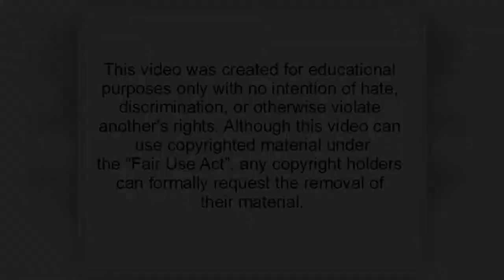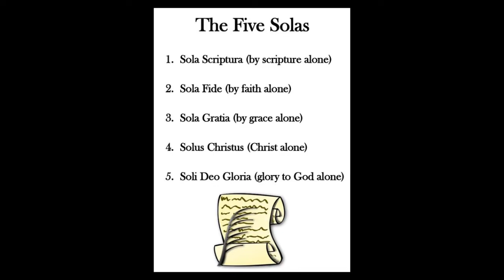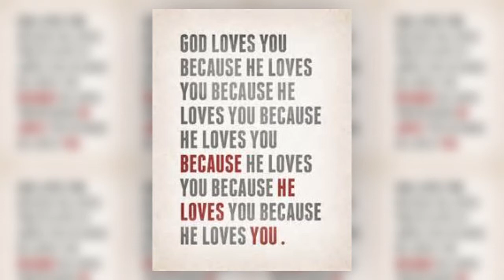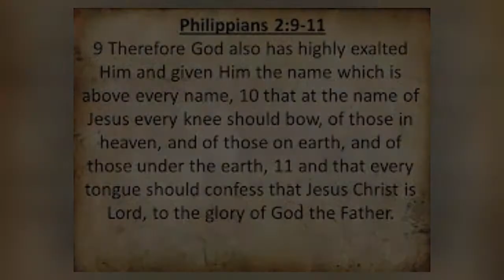The Sole Sufficiency of The Lord Jesus Christ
The Sole Sufficiency of Christ
No matter what your standing in Christ remains constant and fixed. Your state may vacillate from day to day, keep your eyes on The Lord Jesus Christ and His blessed assurance.

CHANNEL DISCLAIMERThe views and opinions expressed in the media or comments on this channel are those of the speakers or authors and do not necessarily reflect or represent the views and opinions held by this channel's broadcaster.

Due to the social nature of this broadcasting channel videos may contain content copyrighted by another entity or person. This channel's owner claims no copyright to said content. The broadcaster of this channel cannot be held accountable for the copyrighted content.

The broadcaster of this channel is a messenger and sharer of information and strives to verify, but cannot warrant the accuracy of copyrights or completeness of the information on this channel.

Any infringement was not done on purpose and will be rectified to all parties' non-monetary satisfaction. This channel reserves the right to expose the truth by the authority of THE-LORD-JESUS-CHRIST who's word says in Ephesians 5: 11, “And have no fellowship with the unfruitful works of darkness, but rather reprove them.” Also in  2 Corinthians 2:11 “Lest Satan should get an advantage of us: for we are not ignorant of his devices.” Creative Commons licenses provide a standard way for content creators to grant someone else permission to use their work.

    U.S. Code
    Notes